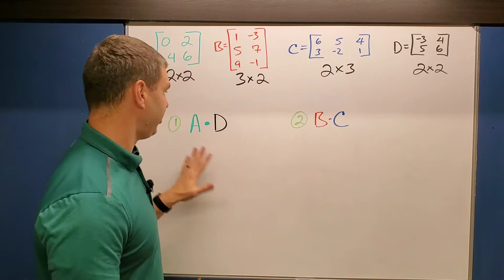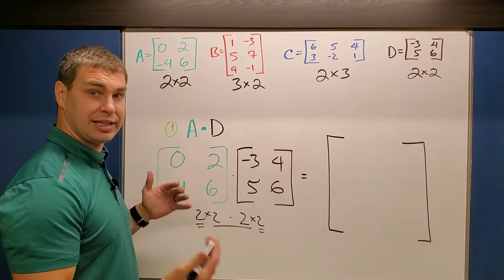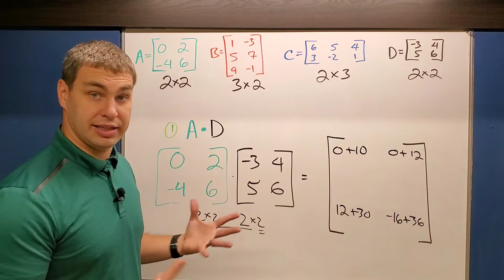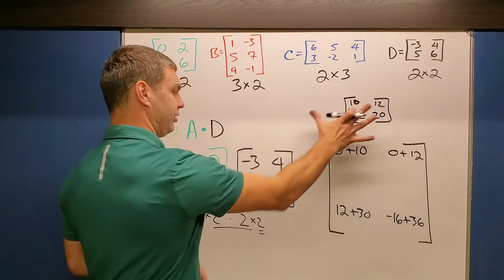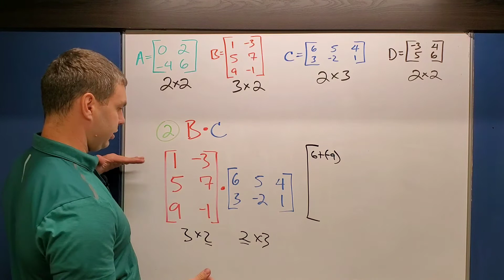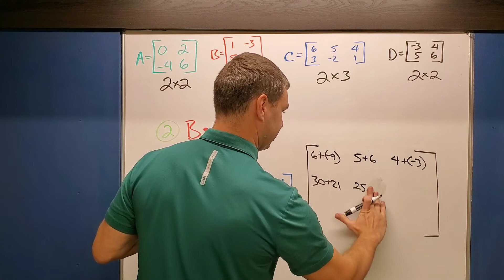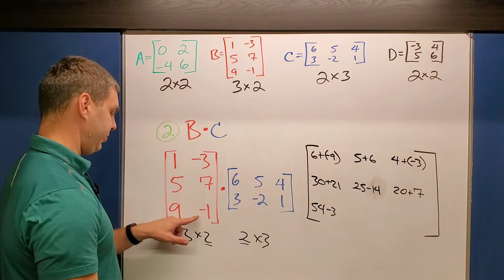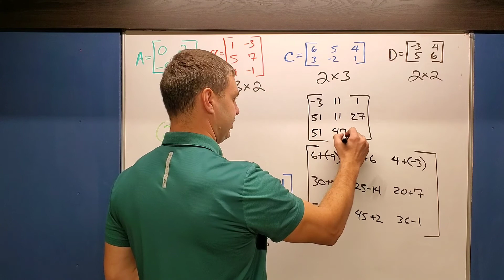Multiply Matrix by a Matrix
Matrix times another Matrix | Multiply Matrix by a Matrix | Matrix Multiplication | Multiply Matrices

✖️  ⚡  NEED  MATH  HELP??  ⚡  ✖️
🔻➗ Select YOUR Class Below 🔻➗

Chapters:
0:00 INTRO 😎
0:37 Number 1 - (2x2)(2x2) MATRIX
3:16 Number 2 - (3x2)(2x3) MATRIX
4:36 Please Consider Subscribing 😎

🎬 I make FREE MATH VIDEOS for YOU! I do problems in the easiest way to understand, so you can get your math homework done quickly! These videos are also great for helping you study for Tests and Quizzes!

🧑‍🏫 I am a high school math teacher and have had about a DECADE'S worth of students SUCCESSFULLY PASS MY MATH CLASSES!

💬 Leave a comment on any video with a math problem you'd like me to do, and I'll do my best to help you out!

🤦‍♂️ Why are you still reading this ❓ Give this Video a LIKE 👍 Then go get your math homework done! 😎